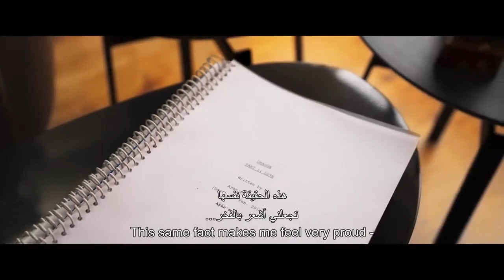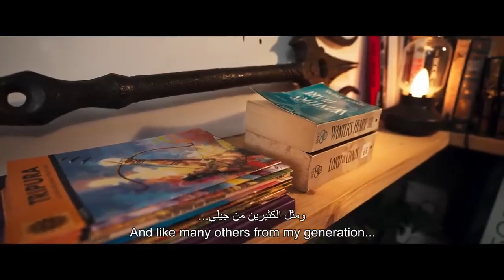BRAHMĀSTRA – Inspirations Amitabh, Ranbir Alia Nagarjuna, Ayan